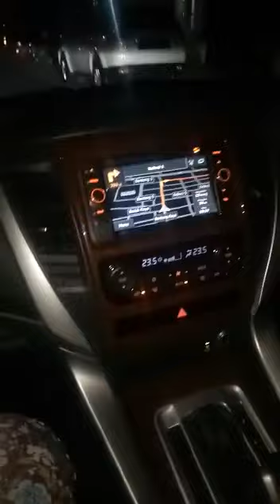REVIEW RINGAN PAJERO SPORT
Nikmati sensasi baru berkendara dengan transmisi otomatis yang mampu menghemat bahan bakar.

Rasakan Fitur 8 percepatan yang bertenaga serta tetap hemat bahan bakar. Sebuah inovasi baru pertama di kelasnya.